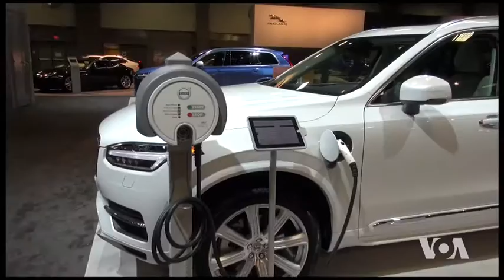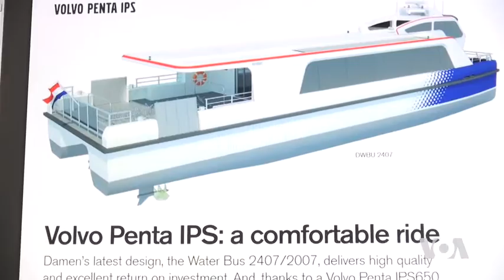Battery Power for Commuter Ferries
As the energy industry slowly makes the transition from fossil-based fuels to renewable sources, one of the crucial components – energy storage - is also making progress. Modern batteries now hold more energy, and their recharging time is shorter, which means their usability as power sources is approaching gas tanks. VOA’s George Putic reports.